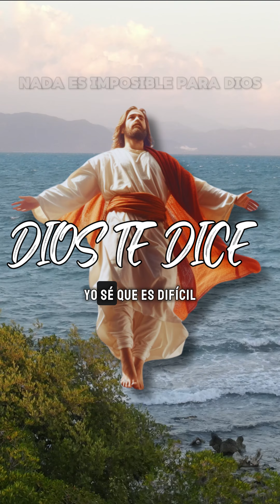VIENEN MILAGROS EXPECTACULARES PARA TI